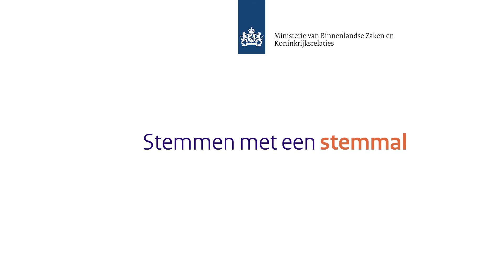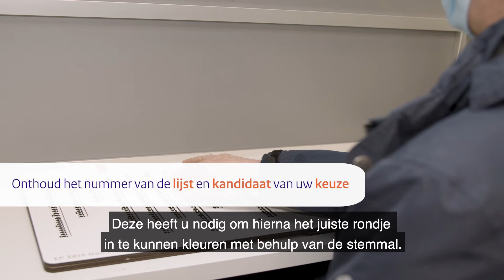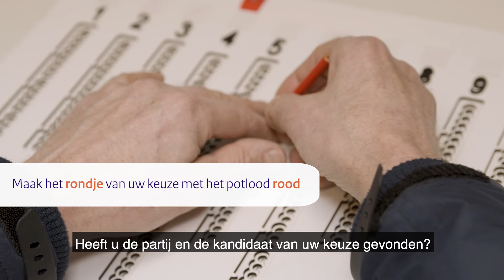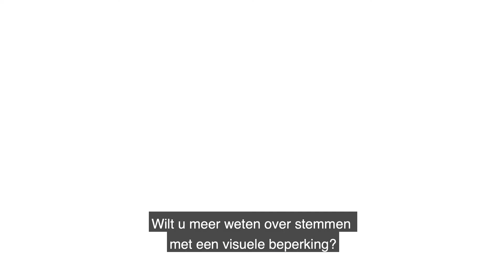Video stemmal 2022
In deze video van de Rijksoverheid kun je zien hoe de stemmal werkt, een hulpmiddel tijdens het stemmen voor mensen met een visuele beperking.  Net zoals in 2021 tijdens de verkiezingen voor de Tweede Kamer, zet de gemeente Heerlen opnieuw de stemmal in tijdens de gemeenteraadsverkiezingen 2022.